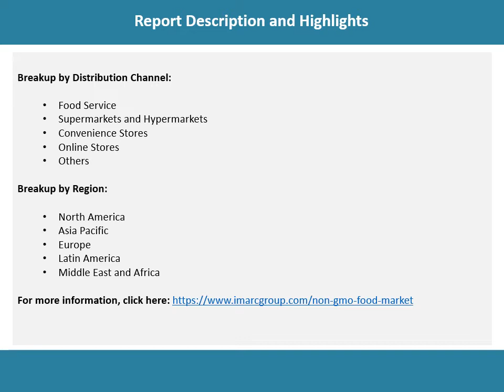Non-GMO Food Market Report, Trends, Growth and Forecast 2020 - 2025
Genetically modified organisms (GMOs) refer to living organisms, generally plants or microorganisms, whose genetic material is artificially altered in a laboratory through genetic modification or engineering techniques.

Want more information about this market? Request a free report sample

IMARC Group
30 N Gould St, Ste R
Sheridan, WY 82801, USA